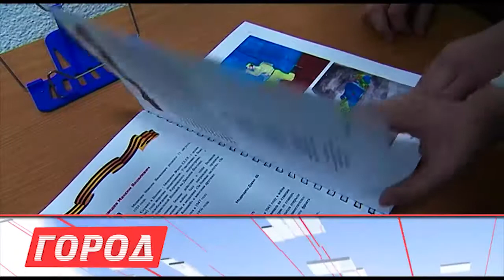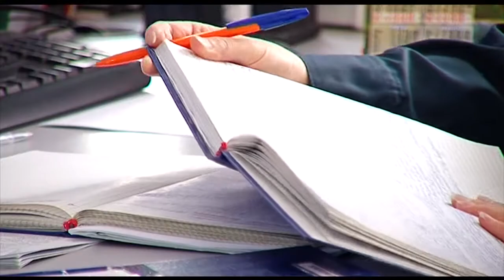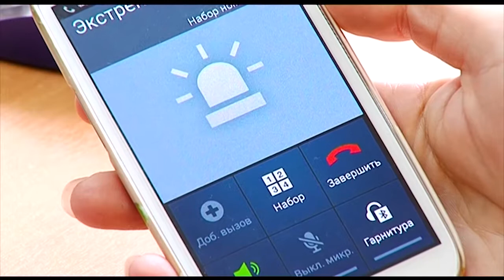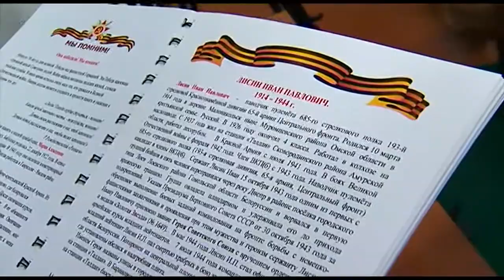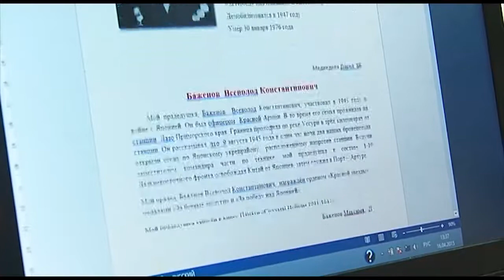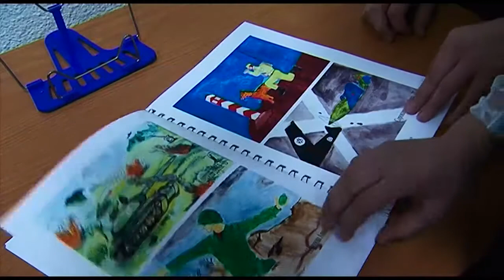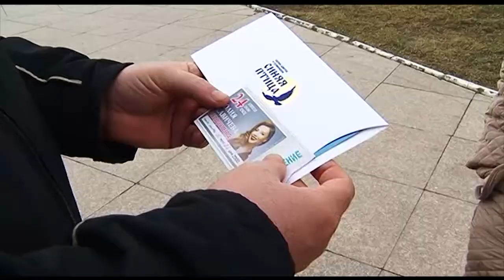Выпуск программы "Город" от 16.04.15